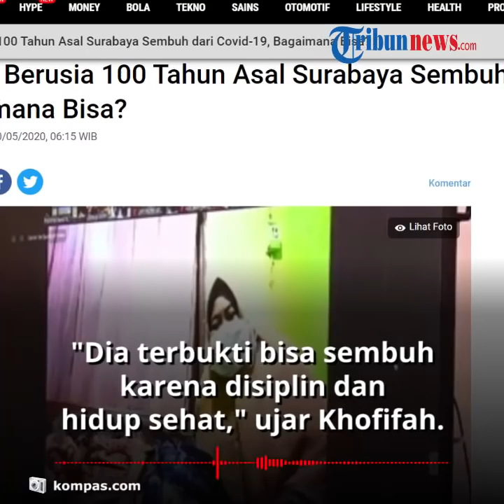Pasien Tertua di Indonesia Nenek 100 Tahun Asal Surabaya Sembuh dari Corona, Begini Kisahnya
TRIBUN-VIDEO.COM - Kamtin, nenek berusia 100 tahun asal Surabaya, Jawa Timur, sembuh dari Covid-19 setelah hampir sebulan dirawat di rumah sakit.

Kamtin merupakan pasien Covid-19 tertua di Jawa Timur bahkan di Indonesia.

Nenek Kamtin diketahui menjalani perawatan sejak April lalu setelah mengeluhkan gejala demam dan batuk.

Dikutip dari Kompas.com, Gubernur Jawa Timur Khofifah Indar Parawansa menuturkan, nenek Kamtin bisa sembuh dari Corona lantaran ia mampu disiplin dan mau hidup sehat.

"Nenek Kamtin adalah pasien Covid-19 tertua di Indonesia. Dia terbukti bisa sembuh karena disiplin dan hidup sehat," ujar Khofifah.

Nenek Kamtin yang lahir tahun 1920, tinggal di sekitar Pasar Tradisional Gresik PPI, Kelurahan Kemayoran, Kecamatan Krembangan, Kota Surabaya.

Awalnya, Kamtin merasakan demam dan batuk sejak 13 April.

Pada 20 April, dia memeriksakan diri ke Rumah Sakit PHC Surabaya hingga akhirnya dirawat di sana.

Pada 21 April, Kamtin melakukan tes swab, dan pada 28 April hasil tes swab keluar, di mana nenek tersebut dinyatakan positif terjangkit virus corona.

Adapun lima anggota keluarga Kamtin juga ikut diisolasi karena memiliki riwayat kontak.

Setelah menjalani perawatan, pada 17 Mei, Kamtin dinyatakan sembuh dan diperbolehkan pulang ke rumah.

Sedangkan lima anggota keluarganya hingga kini masih menjalani isolasi.

Berbincang dengan Khofifah melalui video conference, Siti Aminah, menantu Kamtin membuka rahasia kesembuhan mertuanya itu.

Kunci kesembuhan Kamtin adalah disiplin dan hidup sehat.

"Kuncinya disiplin dan membiasakan diri hidup sehat," kata Siti Aminah.

Adapun Khofifah menambahkan, yang dilakukan Nenek Kamtin bisa menjadi contoh bagaimana disiplin mengikuti protokol kesehatan merupakan kunci kesembuhan dari Covid-19.

(Tribun-Video.com/Kompas.com)

Artikel ini telah tayang di Kompas.com dengan judul "Nenek Berusia 100 Tahun Asal Surabaya Sembuh dari Covid-19, Bagaimana Bisa?",